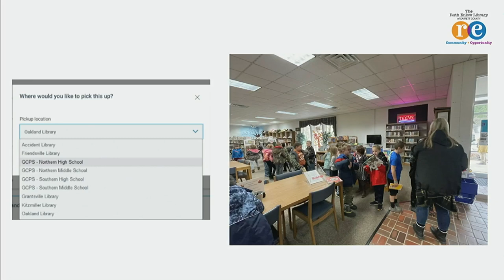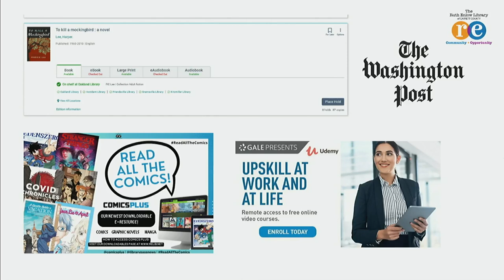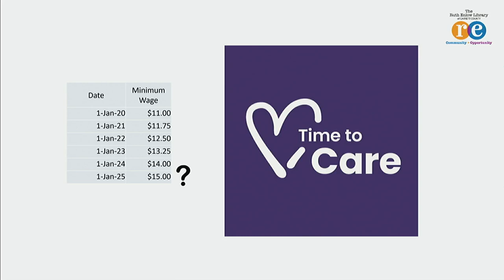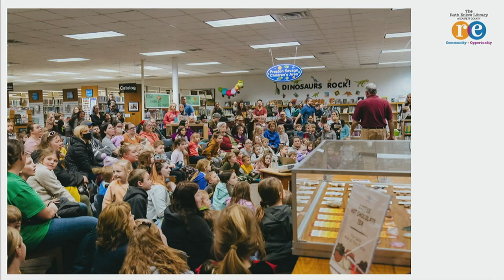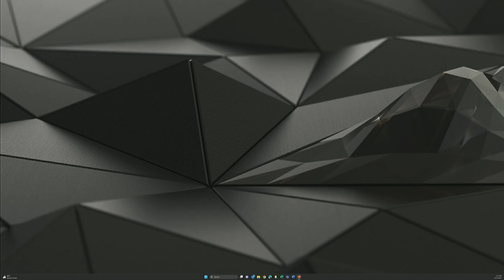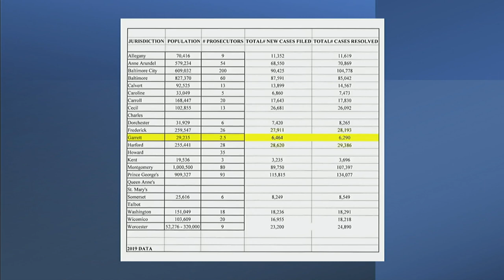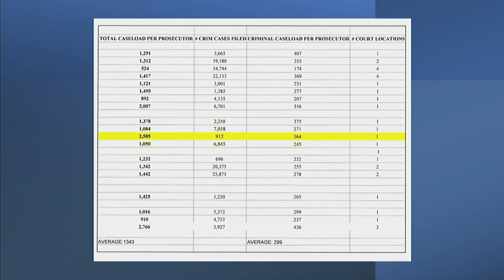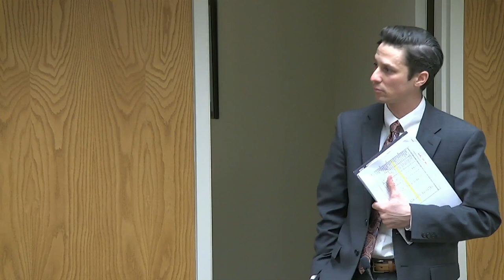Public Meeting - March 21, 2023 - Board of Commissioners of Garrett County, Maryland